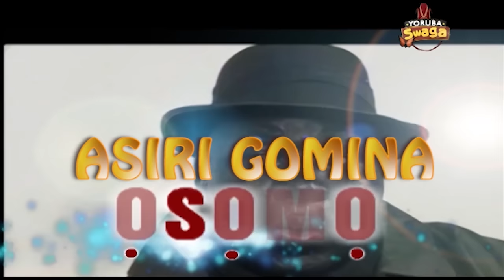LEPA SHANDY by BAYOWA GBENGA ADEWUSI. FT. Sola Shobowale, Baba Suwe, Evergreen Film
Bayowa Films and Records International Evergreen Comedy and Action Popular Movie LEPA SHANDY. Parade of stars Queen Salawa Abeni, Yomi Fashlanso, Omoladun, Baba Suwe, Yetunde Wunmi, Ope AYEOLA